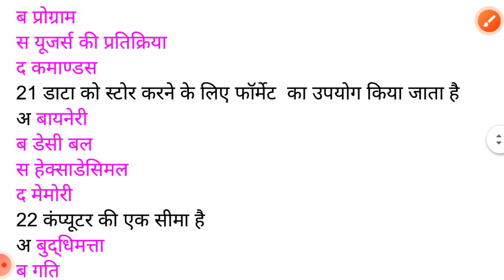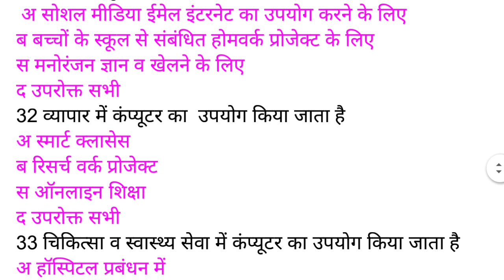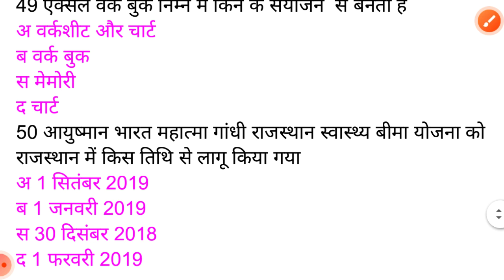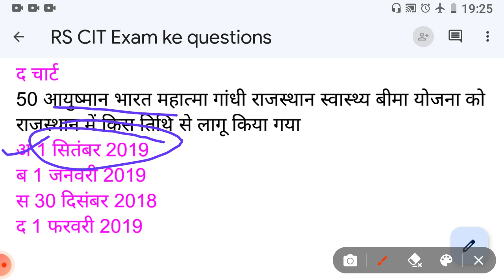RS CIT Exam 23 July 2023 paper questions 50 2023#RS CIT exam important question 2023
RS CIT Exam 23 July 2023 paper ke important question 50
RS CIT exam 2023
RS CIT exam important question 2023
most important 2023 ka paper RS CIT questions
# RS CIT questions 50 hai
RS CIT questions answer Hin#RS CIT examdi mein
# RS CIT paper ke Aadhar per
RS CIT important question 2023
RS CIT mahatvpurn prashn Uttar
RS CIT important watch this video till and
get best  Marks question answer
exam ke liye RS CIT mahatvpurn sabit hogi
here is RS CIT Student ke liye mahatvpurn question 2023 paper mein mahatvpurn sabit honge
नमस्कार दोस्तों आपके अपने वैकेंसी के लिए महत्वपूर्ण साबित होगी
हम हमेशा शिक्षा सरकारी नौकरी की शिक्षा के बारे में प्रश्नोत्तरी बताते हैं

आरएससीआईटी एग्जाम इंपॉर्टेंट महत्वपूर्ण प्रश्न आरकेसीएल पेपर के आधार पर प्रश्न उत्तरी सॉल्यूशन हिंदी मैं किया गया है
आरएससीआईटी में प्रश्न का समावेशन के आधार पर परीक्षा के ध्यान में रखते हुए 50 प्रश्नों का प्रश्नोत्तरी किया गया है

RS CIT paper 2013 ke Aadhar per question and answer with the
authorised answer key the RS CIT result  are
University Kota mahaveer RS CIT exam 2023 karvate HaRS CIT Exam 23 July 2023 paper ke important question 50
RS CIT questions answer Hindi mein

University Kota mahaveer RS CIT exam 2023 karvate Hai